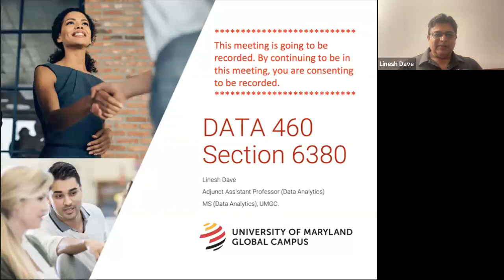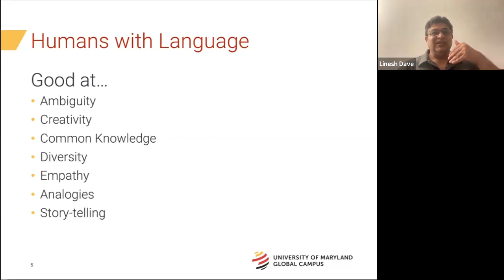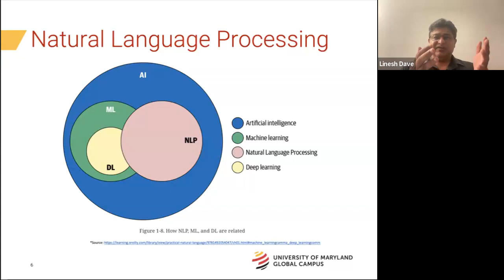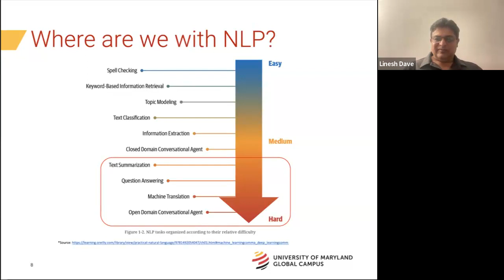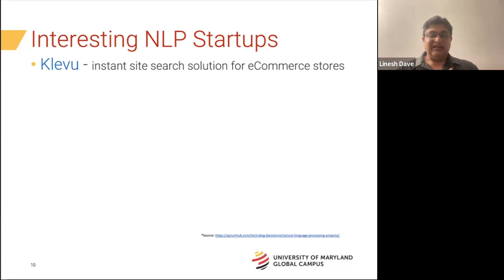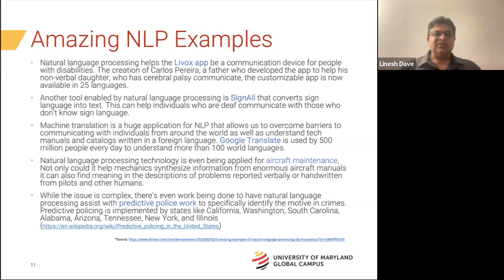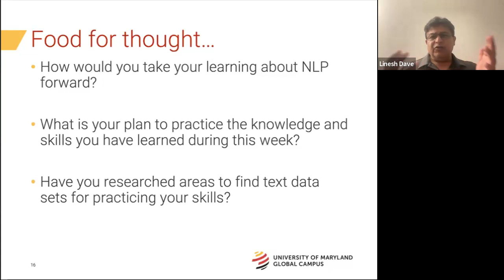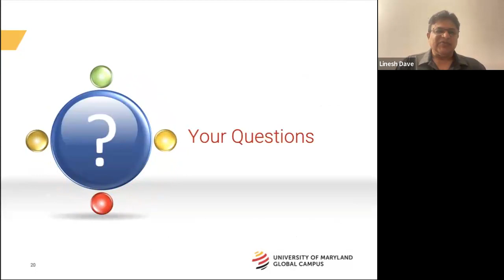DATA 460 Module 1 Webinar (Fall 2023)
DATA 460 Module 1 Webinar conducted on August 24, 2023 at 7:30 PM EST for students of DATA 460 Course during Fall '23 Semester.